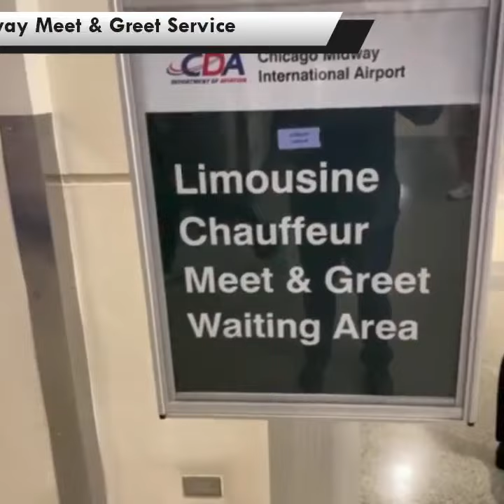Midway Airport Limo Service (To & From) Airport Transfer Services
Chicago Midway Airport is the second largest airport in the Chicago area, consider less crowded and easy for travelers. Two major Airlines serve on the Midway Airport with Signature Flight Support MDW – Chicago Midway Airport and Atlantic Aviation MDW. Downtown Chicago is close to Midway Airport 8 miles away from Chicago Loop and 11 miles from the Magnificent miles of Chicago. If you want to talk about the busiest time of the Midway Airport?

In the morning between 6 am to 8:30 am is very busy and in the evening 4 pm to 8 pm is a busy time. It also depends on which day of the week you are heading to Midway Airport. Monday morning is busy for the business traveling and Thursday evening is also very special when they are coming back to Chicago.

 Where Can I Meet My Chauffeur At Chicago Midway Airport?

If you Pre-schedule your Midway Airport Limousine Service then you will get picked up in the Arrivals. Your chauffeur will pick you by the lower level of the terminal from the middle lane. Chicago Midway airport department of aviation control all the terminal traffic in order to avoid traffic congestions. Thus, It’s required, every Professional Chauffeur has to follow the instructions and only can pick you from the Middle lane and Door 2.

Looking For Reliable Chicago Midway Airport Limo Service?

Black Car Everywhere offers limousine and Car Services in Chicagoland Area, especially at Chicago Midway Airport. We can provide you every kind of sanitize and disinfected vehicle with professional Chauffeurs.

No matter how many people you are traveling with and at which time you are traveling. You no need to find the Taxi Service or rideshare, We can understand your stress level. When you are trying to find your driver but no one is answering your call and you are getting late for your meeting.

Are You Looking For Taxi Alternative At Chicago Midway Airport?

We Suggest you, whenever you are traveling via Airport don’t rely on Taxi or Rideshare services. We offer you the best taxi alternate at an affordable price.

Your Chauffeur has a strong connection with the dispatch and always available at the airport before the landing of the flights and texts to Guests. Chauffeurs use the professional Limousine Parking, where they wait for the client’s call.
24/7 Airport Transfer Services